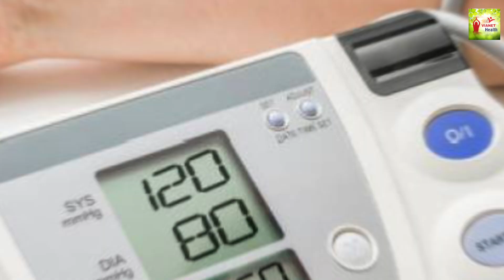ये 4 आदतें बदलकर गर्मी का असर कर सकते है कम | Garmi Me Sehat Ka Khayal Kasie Rakhe | Health Tips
garmi me healthy diet plan, garmi me health kaise banaye, garmi mein sehat ke liye kya khana chahiye